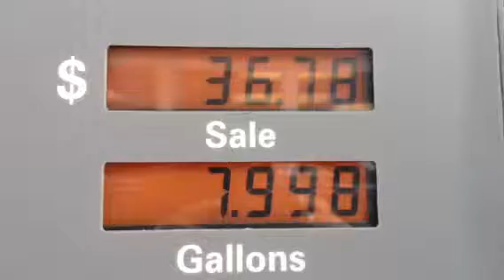Not one dollar with the purchase of 8 gallons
Going to child molester " teacher" JOHN ALEXANDER WRIGHT OF THE GARDEN GROVE ELEMETARY SCHOOL DISTRICT, "who" is known to have molested the 3 innocent little children of a VERY EVIL WHORE, gypsy and professional stripper known as LISA M. WRIGHT , by the names of MAKENNA WRIGHT, JACK WRIGHT AND ROBERT WRIGHT ALA BOBBY WRIGHT OF INFAMOUS LORE, with their evil and hated " moms" proudly approving of it and using them as little whores being used by the child pornography "businesswoman" known as the feared DESIRAE NIVOLE MACIAS FOR ALL TIME